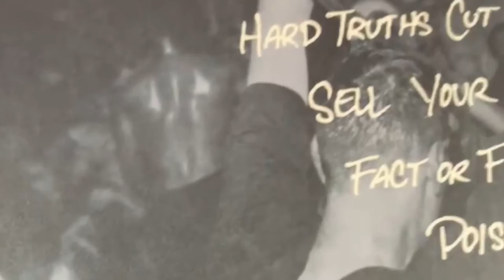THE VINYL VAULT: Mastodon and Incendiary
It's no secret that me and Nathan are both Vinyl addicts and we know some you are passionate as well.

Let us delve into our extensive vinyl vaults to uncover some of our personal favorites in this new soft launch series 'The Vinyl Vault'.

Today's episode features the iconic 'Blood Mountain' by Mastodon and the brutal 'Thousand Year Stare' by Incendiary.

Enjoy these records? let us know and share your personal favorites!